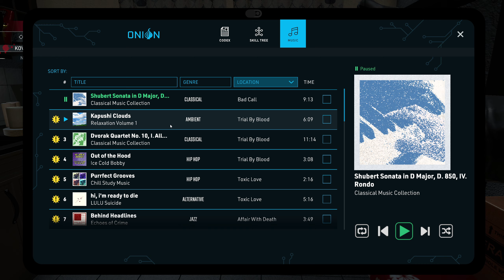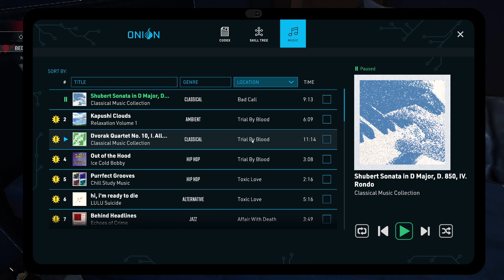This apartment had so many deadly secrets! - CRIME SCENE CLEANER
Once you get tangled with the mob, you will forever be a part of the mob. At least they pay a decent salary and all you have to do is clean up after their dirty work, but you know what you’re doing. So clean crime scenes, earn as much money as you can, and get ready for the next mission.